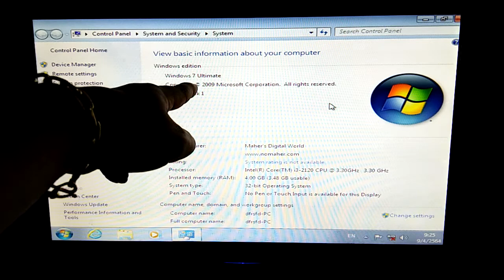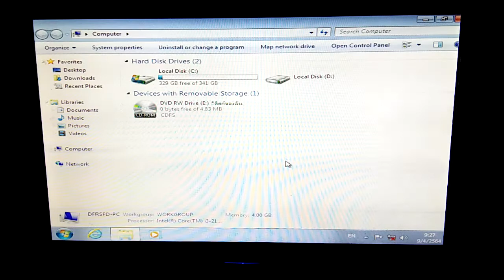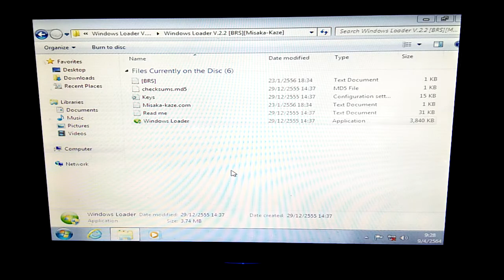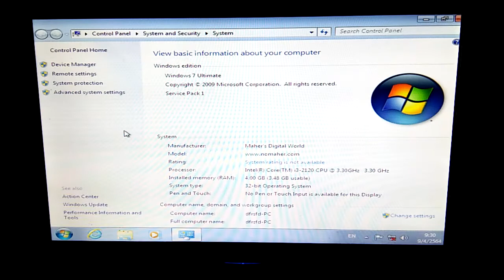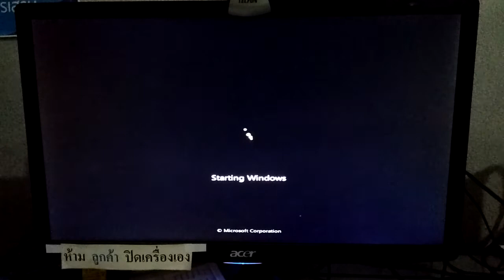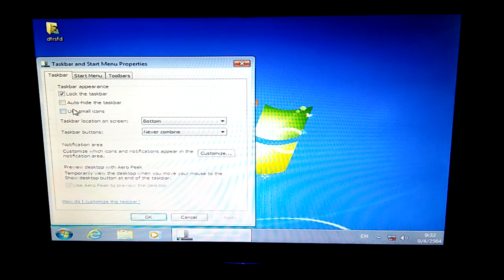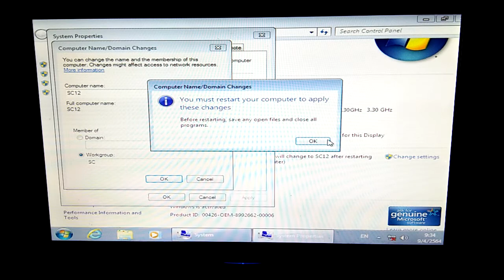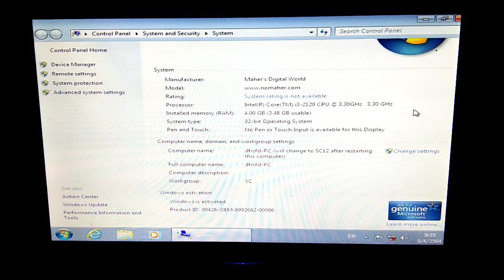สอน การทำให้ วินโดวส์ 7 ใช้งานได้ตลอด